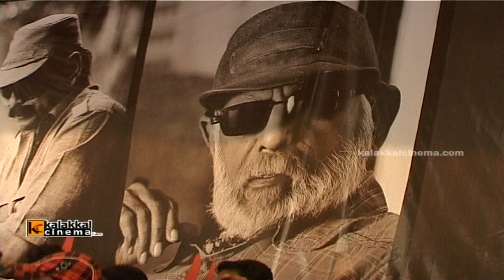Final Homage To Balu Mahendra